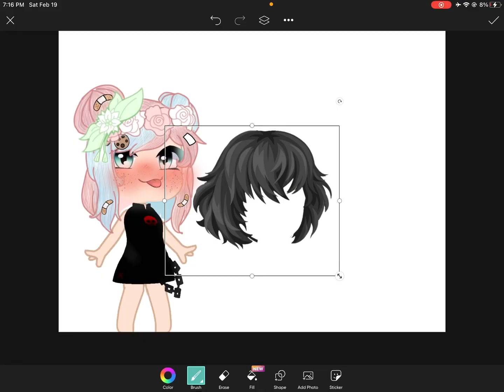we all have this girl in the school: “im a wolf guys”